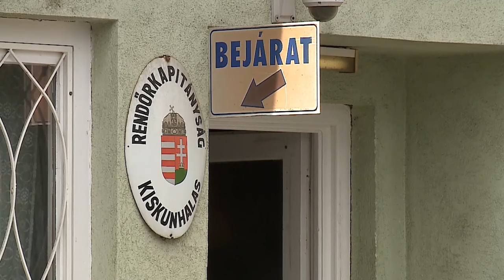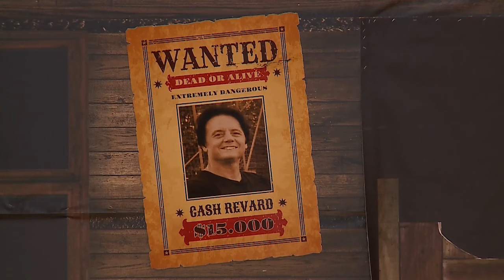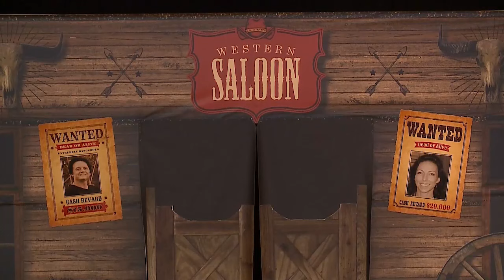Halas Tv - Hírnapló - 2024. 04. 22. (hétfő) - Kiskunhalas